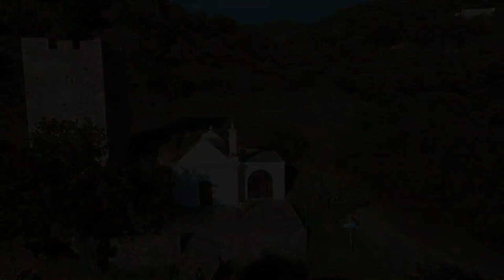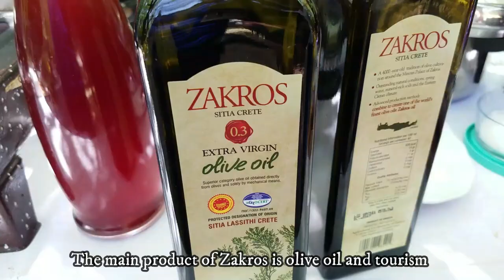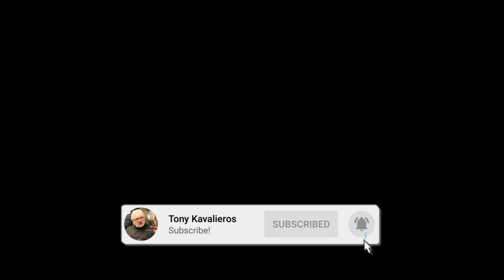Greek Easter in Sitia, best Easter ever, Easter in Crete 32min episode, s1e16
Have you ever wished to enjoy Easter in Greece? Let me show you the best place to be at in Greek Easter time. Sitia in Crete!!! Best place as ever in flowering around you, best place because of the amazing food you will taste over Easter (or any other time of the year), best place because of the incredible land and sea you will ever have the opportunity to experience, best place to live and feel the Greek Easter traditions and religious celebrations, best place to sing and dance with happy Cretan music and most of all, best place ever to meet the most beautiful, lovable, hospitable people you will ever meet again!!! Welcome to Sitia, best place for Greek Easter!!

My thanks, respect, love and gratitude to the people of Sitia for making me feel like I belong, as if I was part of their community, for their love and hospitality... each and every one of the people in this video and those behing the scenes.

This video was created, directed and edited by: Tony Kavaliero for Savor Greece
Camera assist: Nikole Pagonis
Assist: Takis Haralambidis

Do you like to visit Greece? and get information about the best Easter tour in Greece!!!